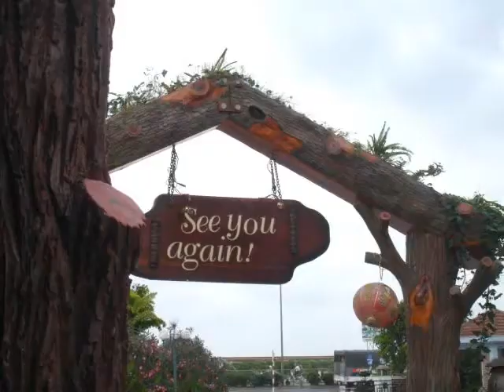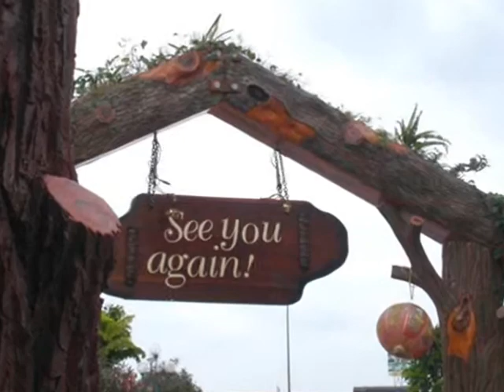Hai Duong than yeu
dat va nguoi Hai Duong